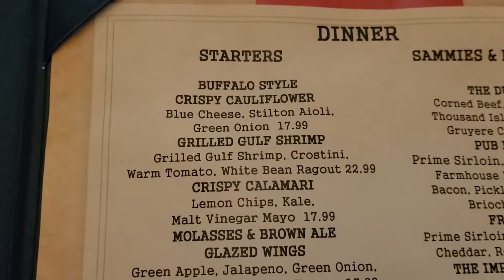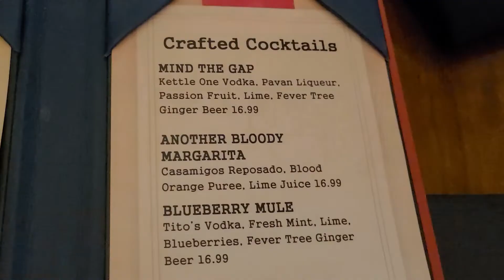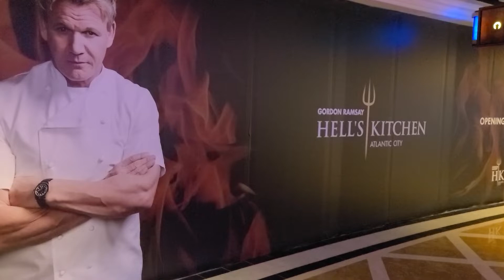Is GORDON RAMSAY Overrated? Review Gordon Ramsay Pub & Grill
Everyone knows Gordon Ramsay is a world-renowned Michelin star chef, but is Gordon Ramsay still a good chef? Is Gordon Ramsay legit? Or is he mostly a TV personality at this point better known for Hell's Kitchen, Kitchen Nightmares, MasterChef, and Hotel Hell? Is he truly a great chef still or is Gordon Ramsay overrated and just coasting off his brand name? In this episode of UA Eats I ate at his restaurant, Gordon Ramsay Pub & Grill Atlantic City, NJ location. I ordered all of his famous dishes, such as Gordon Ramsay's Hell's Kitchen beef wellington, Gordon Ramsay's shepherd's pie, Gordon Ramsay's fish and chips, Gordon Ramsay's burger, and Gordon Ramsay's sticky toffee pudding. Is Gordon Ramsay a good chef or is he just a celebrity chef at this point? Find out in my Gordon Ramsay food review video where I give an honest review of all his signature items!

Restaurant Deets:
Gordon Ramsay Pub & Grill